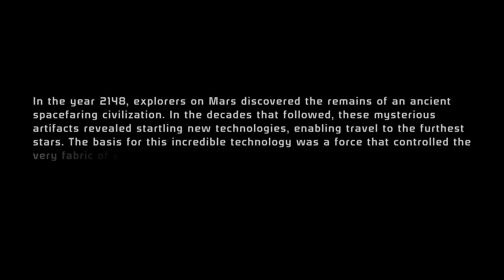Spud Plays Mass Effect - Part 1 (Meet Karen)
Welcome to Spud Plays Mass Effect!

In this series, I will be playing as the one and only Karen Shepard, the hard as nails no nonsense commander of the Normandy. She's not out to make friends, she's out to get the job done by any means necessary, even if it means upsetting a few people along the way...

Join us on a galaxy-wide adventure as we uncover mysteries spanning 50,000 years and represent humanity in an ever increasingly diverse universe. "We should go..."